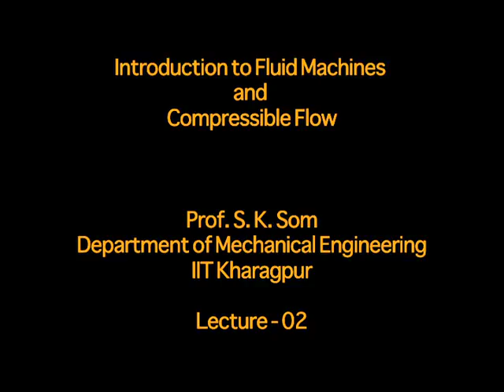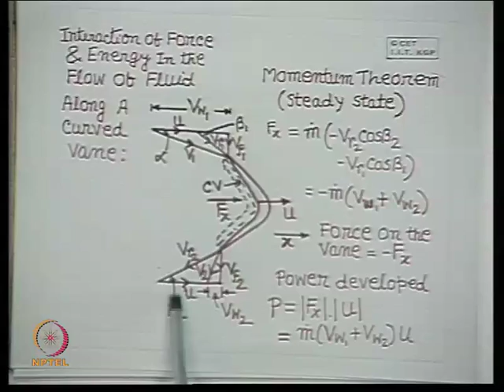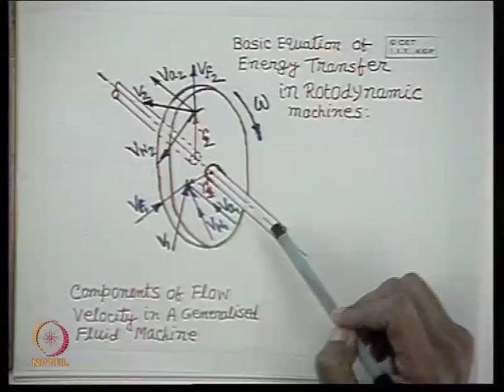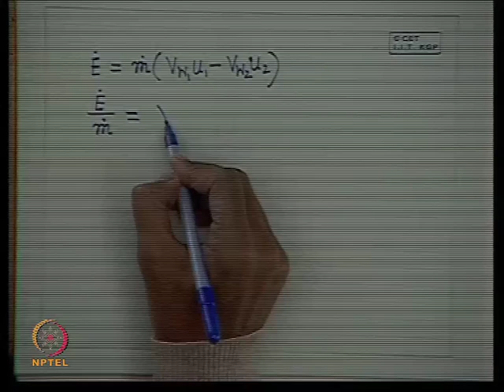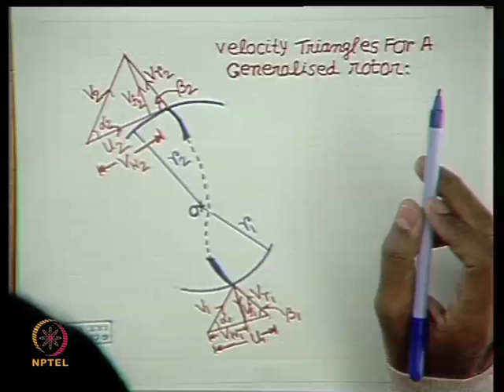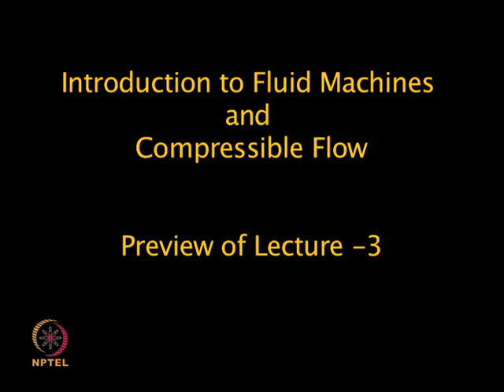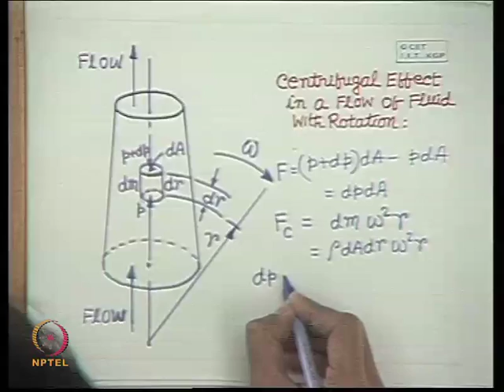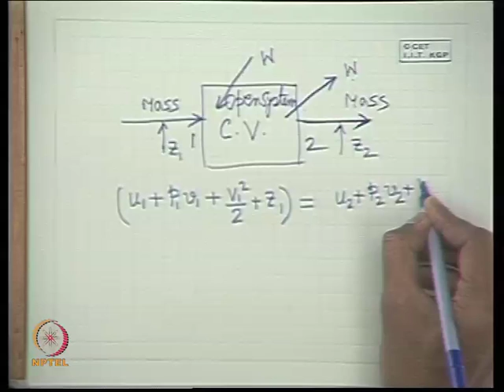Mod-01 Lec-02 Energy Transfer in Fluid Machines Part - I